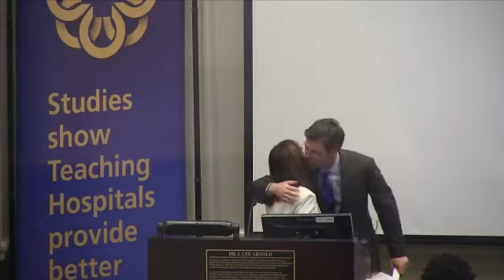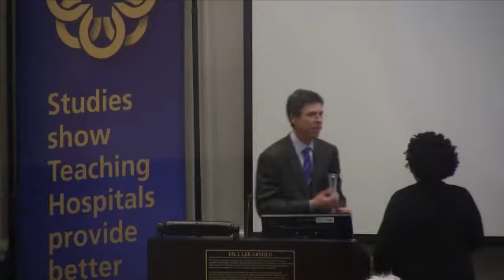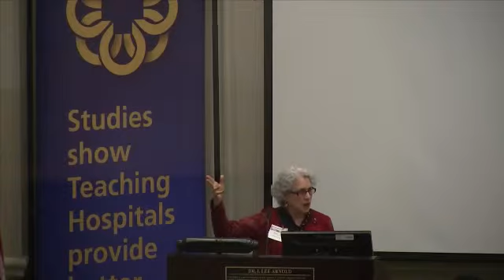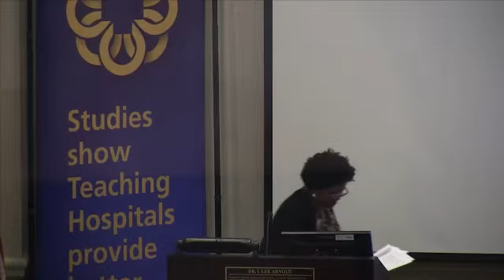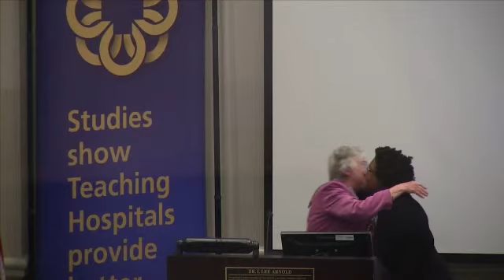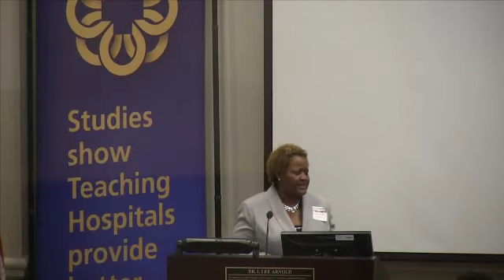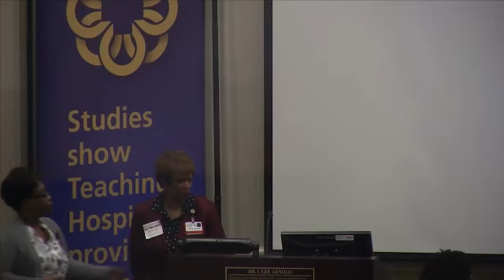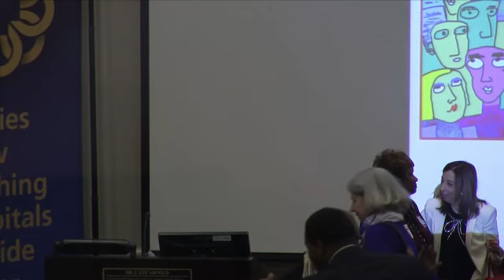Women Grndbreakers no CNN 720p